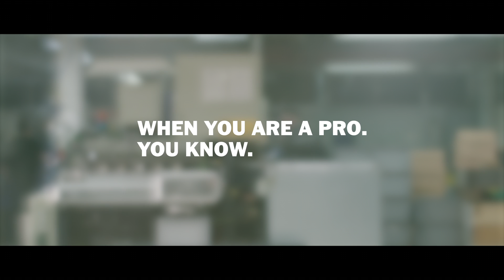Hultafors Duimstokken Duel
Hoe snel ben jij met je duimtok? Onze pro's vechten het uit in een duel! Lees meer over onze iconische duimstok